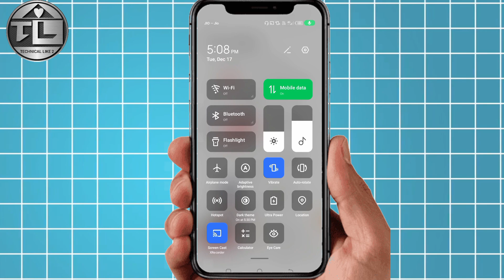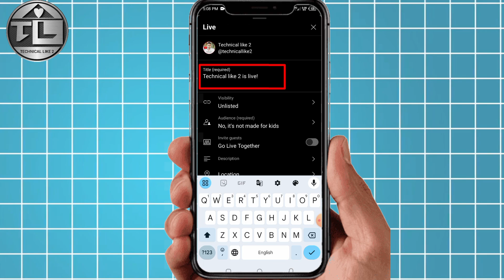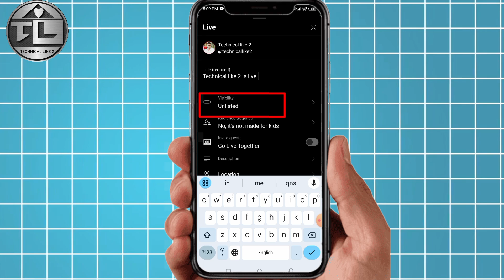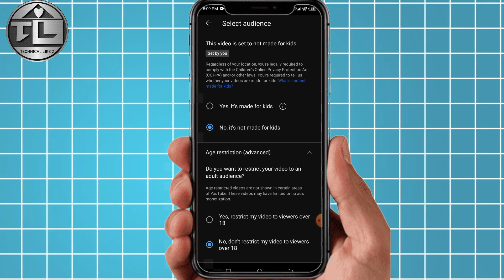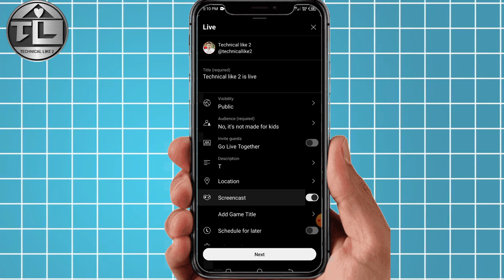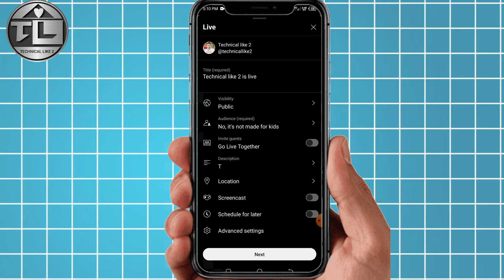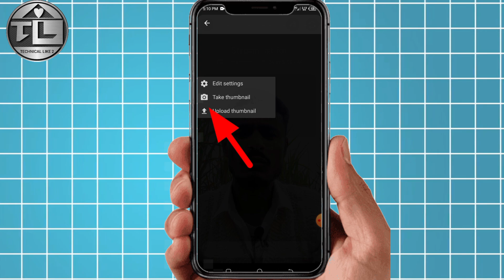YouTube par Landscape mode me 🔴 Live kaise aaye ! Horizontal mode me live kaise aaye!!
About This Video - Aaj ki is video me maine aap ko bataya hai ki YouTube channel par horizontal mode me live stream kaise kar sakte ho

your query.
YouTube live stream
YouTube par horizontal mode me live kaise kare
YouTube channel par live kaise kare
YouTube par landscape mode me live kaise kare
YouTube channel par long live stream kaise kare

My mic 🎤
My tripod
My phone 📱
My earbuds

Timestamp